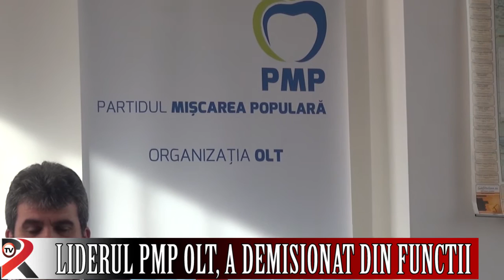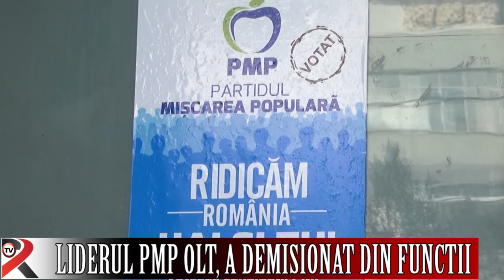Liderul PMP Olt, a demisionat din funcții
Marian Vasile, preşedintele Mişcării Populare Olt, şi-a anunţat, astăzi, demisia din toate funcţiile deţinute din partid. El nu a părăsit formaţiunea politică pentru a nu-şi pierde mandatul de primar. Nu a exclus însă să ia o astfel de decizie pe viitor şi nici o nouă candidatură la fotoliul de primar al comunei Studina, pe care-l deţine din 2008.